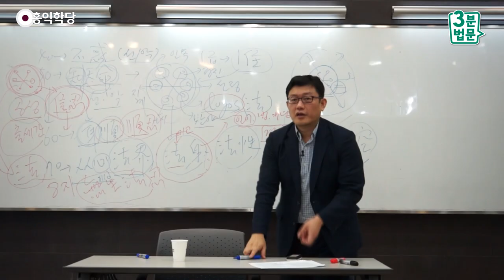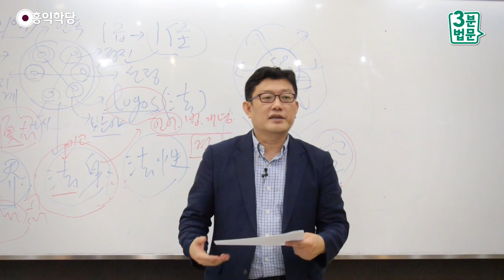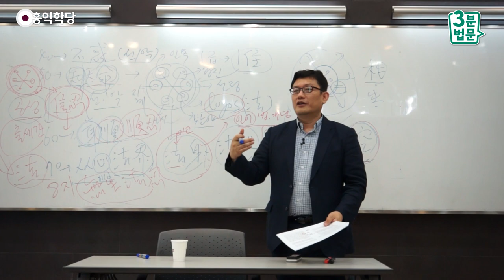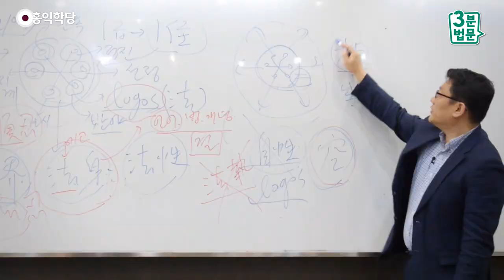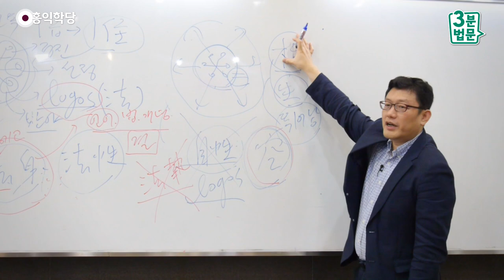[3분 법문] "자성은 없다?" 3무자성無自性과 3자성自性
- (140727 화엄경 강의) "자성은 없다?" 3무자성無自性과 3자성自性